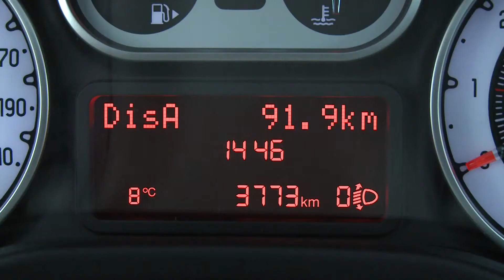Essai Fiat 500L Trekking 1.6 Multijet 105ch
La Fiat 500 L, c'est un petit monospace qui n'a pas grand-chose à voir avec la Fiat 500 tout court, ni esthétiquement ni techniquement. La 500 L Trekking est une déclinaison plus ou moins baroudeuse avec sabots de protections avant et arrière, rehaussée de 13 mm par rapport aux 500 L « normales ». Elle bénéficie en série de pneus mixtes, mais il ne s'agit pour autant pas d'un 4x4 : toutes les 500 L restent des deux roues motrices. La Trekking est considérée comme une finition dans la gamme et a droit à toutes les motorisations de la 500 L, dont notre 1.6 l diesel de 105 ch.

A l'intérieur, rien ne différencie la Trekking des autres 500 L, sauf ce bouton entre les sièges avant : il s'agit d'un autobloquant électronique, appelé système de motricité renforcé chez d'autres constructeurs. Il permet d'améliorer la motricité par faible adhérence, mais ne remplace une transmission intégrale. Le point fort des 500 L vient de leur habitabilité aux places arrière, agrémentée d'une banquette coulissante de série. Le coffre atteint 343 dm3 banquette reculée, un chiffre correct, sans plus. Mais il est assez pratique avec un plancher modulable et un seuil de chargement assez bas.

Ce 1.6 l de 105 ch constitue l'offre la plus puissante en diesel dans la gamme 500 L pour l'instant. Le moteur se distingue par un couple très généreux et disponible très tôt. En contrepartie, il ne sert pas à grand-chose de monter au-dessus des 3500 tours, où il semble s'essouffler complètement. La direction très assistée est agréable en ville mais manque de consistance sur route. Le compromis châssis est correct malgré quelques mouvements de caisse indésirables. On regrette surtout des distances de freinages trop importantes, dues notamment aux pneus mixtes M+S livrés de série.

Soyons clairs, il ne s'agit pas ici d'un SUV. Fiat prépare un vrai SUV, qui pourra recevoir 4 roues motrices, et qui devrait s'appeler 500 X. La 500 L trekking suit plutôt la mode des Renault Scénic Xmod et consort, celle des monospaces déguisés en baroudeur. A vous de voir si vous appréciez ce déguisement, qui occasionne quand même pas mal de désagrément par rapport à la 500 L normale, dont des pertes de performances et une surconsommation de 0,2 l en moyenne selon Fiat. En revanche, la Trekking coûte le même prix que la finition Lounge, pas du tout baroudeuse mais mieux équipée.